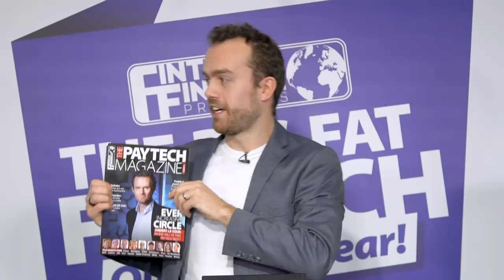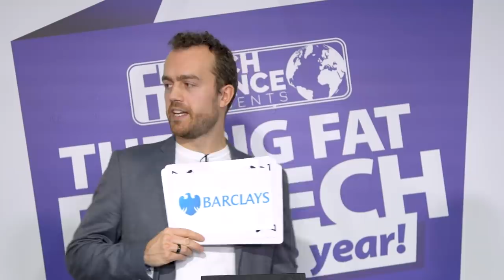The Big Fat Fintech Quiz of the Year: July 2018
It is Day 2 of FinTech Connect and we’re here with another 6 rounds, covering news stories of the second half of 2018.

And we kick off the day with July, a month where we celebrate National Nude Day… To celebrate all of our panellists have stripped off… their inhibitions and are ready to take on the toughest Fintech quiz known to man…

Quizzing for Team "Winners" is…

Paul Clark from Tandem Bank

Mishal Ruparel from Banking Circle

Ross Gallagher from 11:FS

And on Team "Better Winners" we have…

Stuart Dorman from Sabio

Ado Fazlic from Zwipe

Nigel Walsh from Deloitte

Hosted by Ali Paterson.